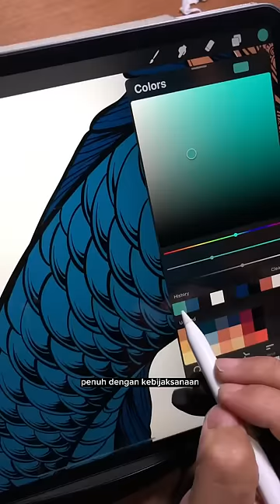WOW UNIK PARAH😭IKAN BERKEPALA NAGA??design